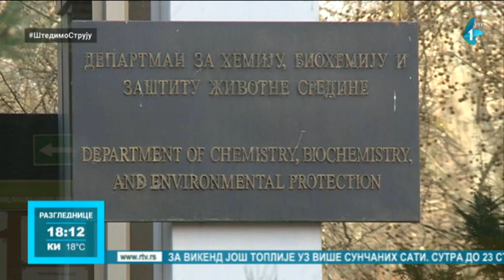Šest decenija Departmana za hemiju, biohemiju i zaštitu životne sredine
Šest decenija Departmana za hemiju, biohemiju i zaštitu životne sredine obeleženo je u Rektoratu Novosadskog univerziteta. U okviru tog jubileja napravljena je kratka retrospektiva rada ovog departmana.